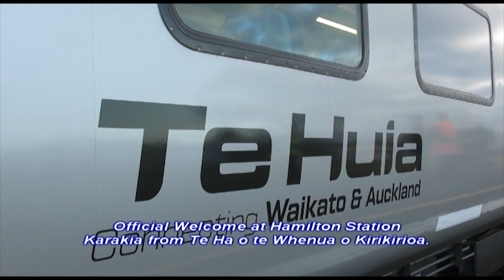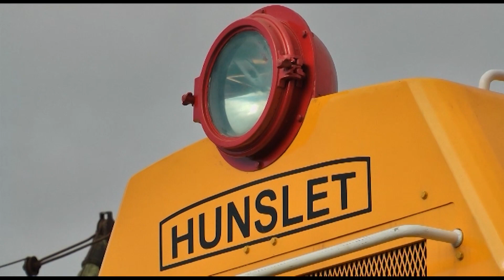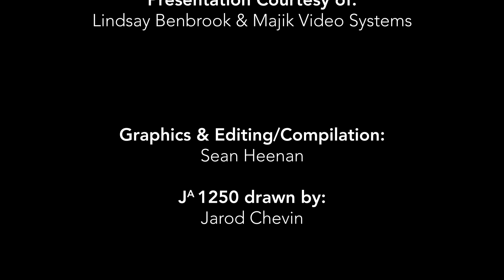RES Meeting - April 2021